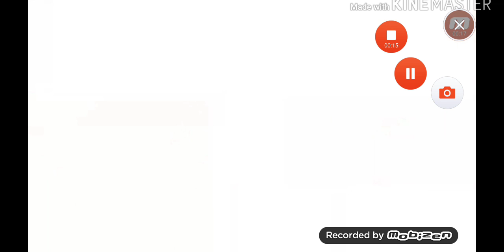Ganster vegas:נוסעים לבקר בתוך העיר הקטנה 7#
לייק וסאב😀😀😀